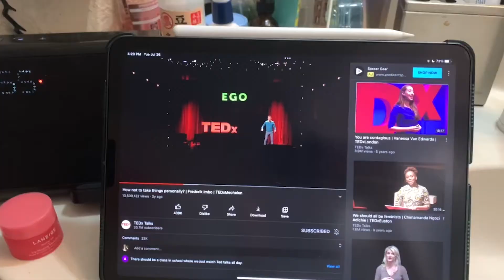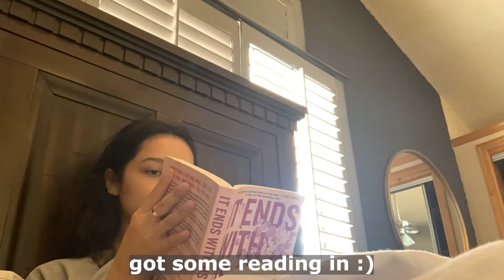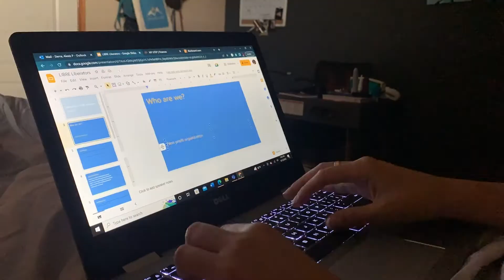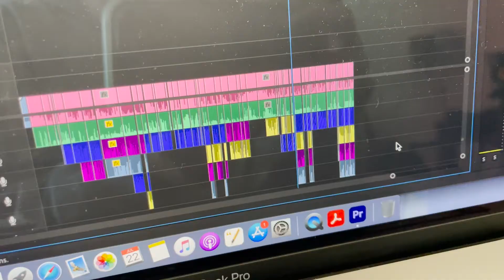vlog 7 - Sister's birthday & Sad night out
It's been too long and life has changed a lot since the last vlog. There's so much more to come!